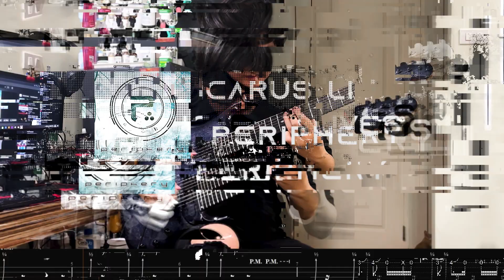ICARUS LIVES - PERIPHERY l Guitar Cover + TAB Screen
Hello everyone. My name's James from Thailand.
What do you think about this cover?
Hope you guys enjoy this one. Cheer

Guitar Tuning: Ab Eb Ab Db Gb Bb Eb

Edit by me: Nutthanun Peamphen (James from DUSKMANA)

Gear:
Ernie Ball Music Man JP15 "Eclipse Sparkle"
Record by Logic Pro

Plugin:
JST Toneforge Jason Richardson
JST Toneforge Misha Mansoor